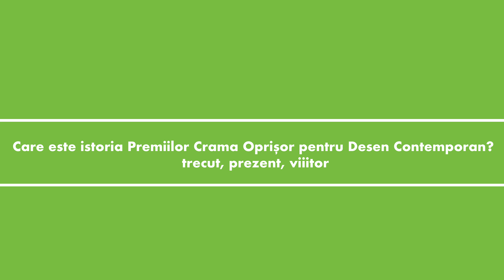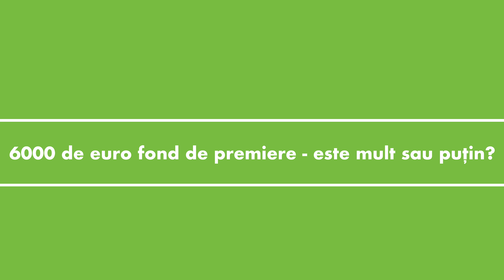Premiile Crama Oprișor pentru Desen Contemporan | 3 Q&A: Gabriel Roceanu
3 Q&A este o serie de interviuri cu membrii juriului Ediției Naționale a Concursului Premiile Crama Oprișor pentru Desen Contemporan - Muzeul Național de Artă Contemporană a României. Astăzi Gabriel Roceanu - Managerul Cramei Oprișor. Marcăm astfel continuitatea unui proiect cultural important pentru tinerii artiști, aflat la a treia ediție.

Fondul total de premiere este de 6000 de euro.

Expoziția finaliștilor și festivitatea de premiere a „Premiilor Crama Oprișor pentru Desen Contemporan - Muzeul Național de Artă Contemporană” se vor desfășura la prestigiosul Muzeu Național de Artă Contemporană din București, în cadrul Sezonului de Primăvară-Vară 2024.

Parteneri educaționali: Universitatea de Artă și Design Cluj-Napoca/ Facultatea de Arte și Design din cadrul Universității de Vest din Timișoara/ Facultatea de Arte Vizuale și Design din cadrul Universității Naționale de Arte George Enescu - Iași.